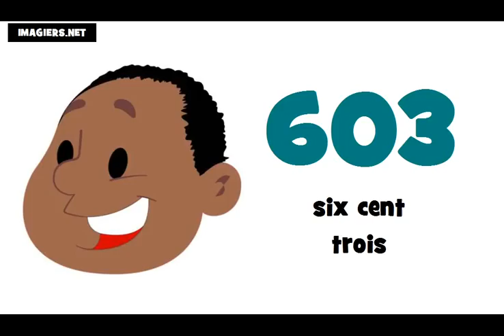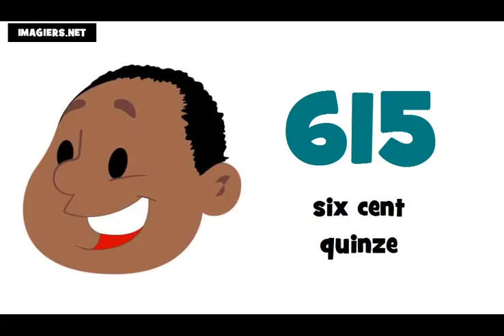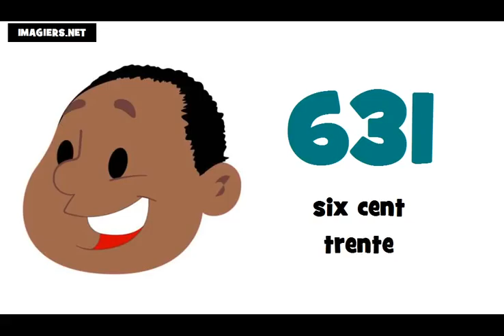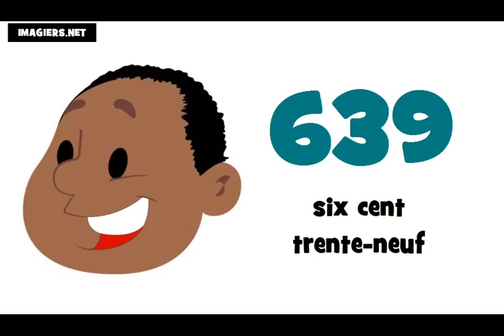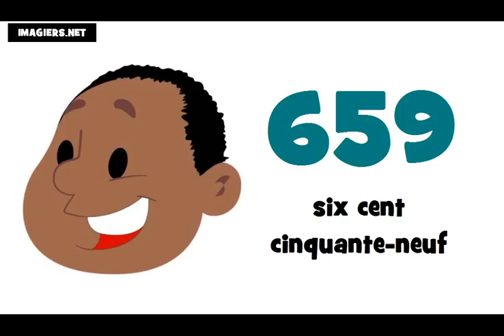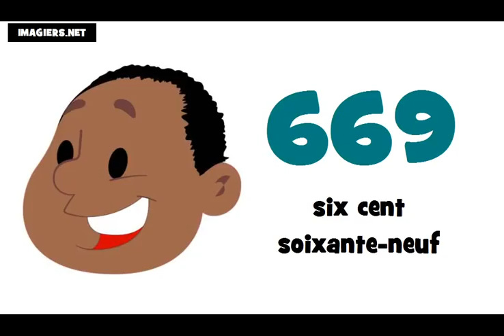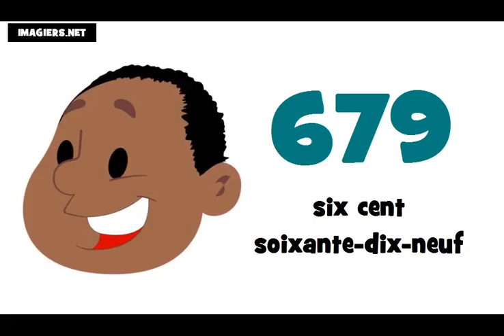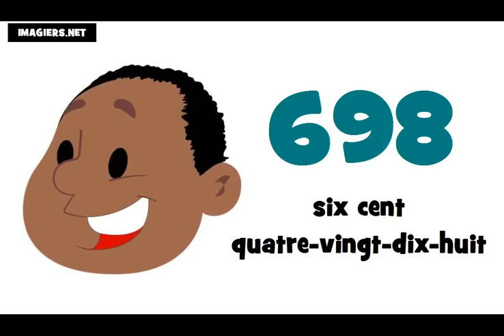☺ למד השפה הצרפתית ★ 600 ► 700